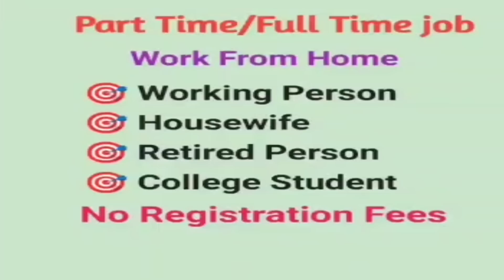சேலம் மணியை கேட்க நீ யாா்டா நிஷா ஆவேசம்